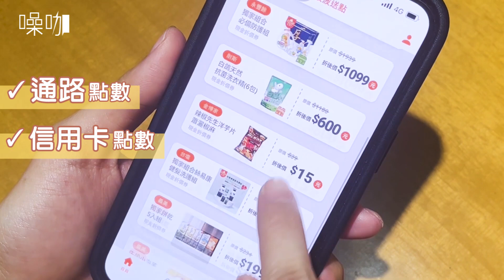【噪咖大網紅】超實用無痛理財法！抱歉了錢錢我要這個酷東西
大家是開源派or節流派？
把發票的錢錢變成自己喜歡的樣子( •̀ ω •́ )✧